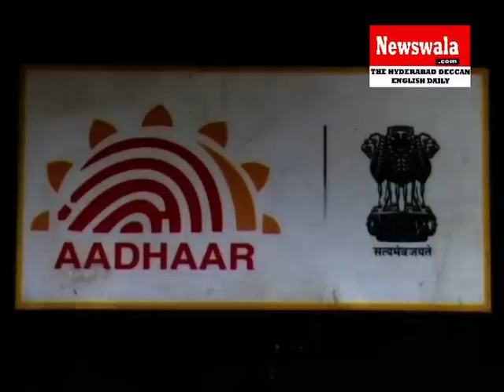Aadhar Card center opened in Santoshnagar Inaugurated by MIM MLA Mumtaz and corporator Wajid Ali